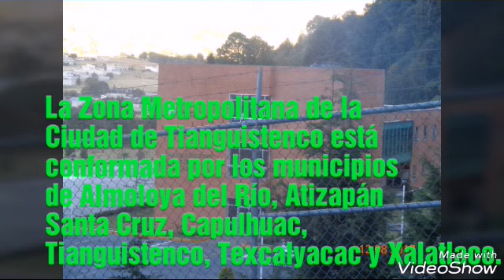El Municipio de Xalatlaco.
Xalatlaco es uno de los 125 municipios que conforman el Estado de México.